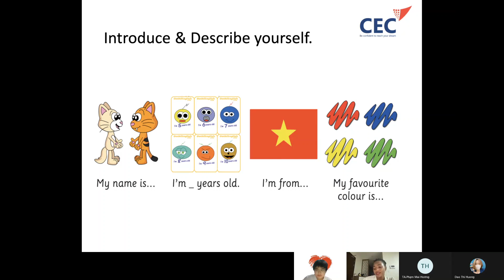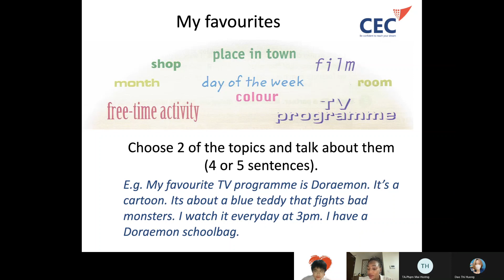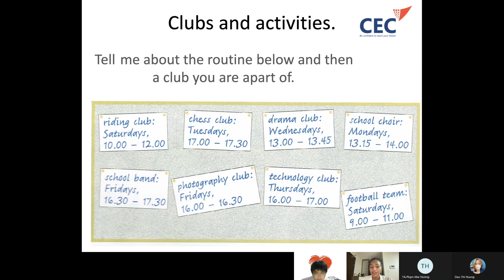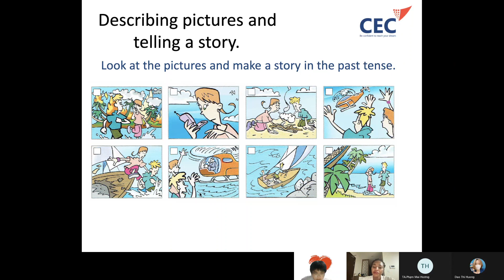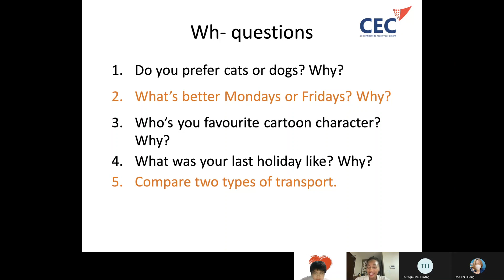CEC Times_TC-E5.1-2101_Video Test 1_Minh Khôi